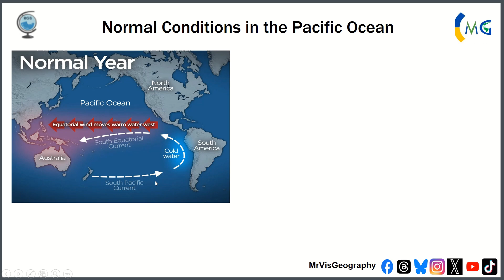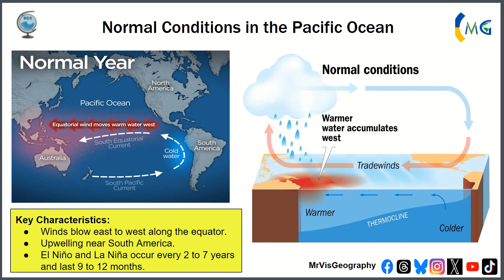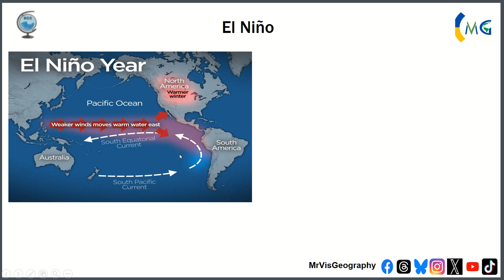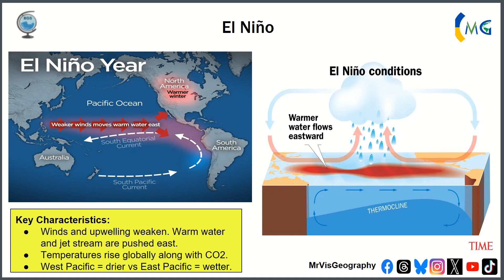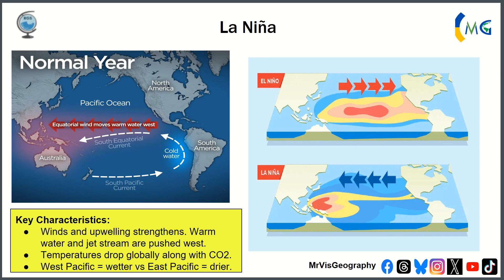El Nino and La Nina - Edexcel Geography A Level Paper 1 (Carbon)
What is El Nino? How is it different to La Nina? How to this link to the Carbon Cycle?

00:00-01:41 - Historical Context
01:42-03:52 - Normal Conditions
03:53-06:32 - El Nino
06:33-08:43 - La Nina